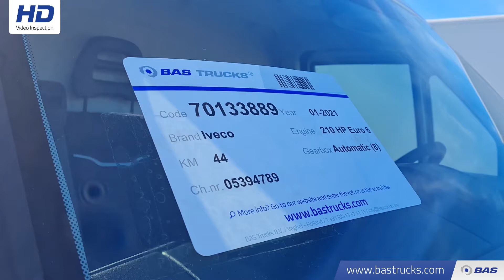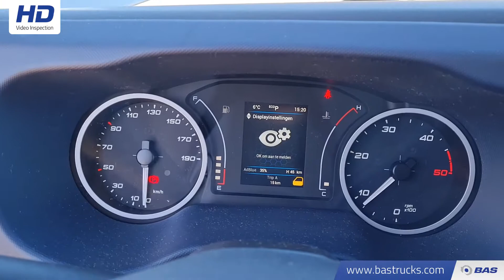70133889 Iveco Daily